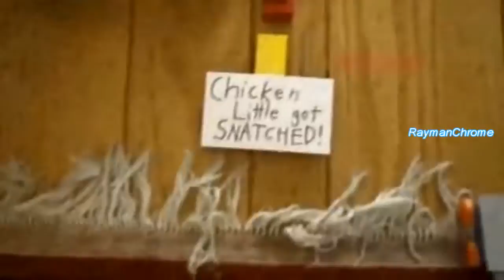[23.04.2020] chowken leitle ahj sneyeaaaaaaa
Deleted entry to Jacknjellify old videos ytp collab
I deleted this because either EmilianoYTP didn't accept because i didn't ask or it was bad.